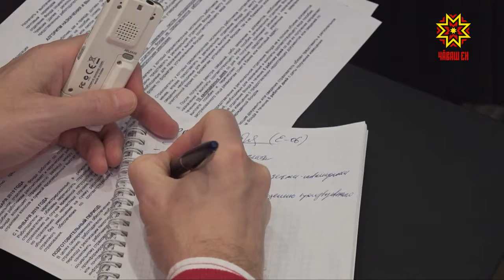Социллă пособисене тӳлес йĕрке улшăнĕ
Çитес çулхи кăрлач уйăхĕн 1-мĕшĕнчен пуçласа социаллă пособисем тӳлес йĕрке улшăнать. Кун пирки тĕплĕнрех Чăваш Енри социаллă страхлав фончĕн ертӳçи Галина Николаева каласа пачĕ.